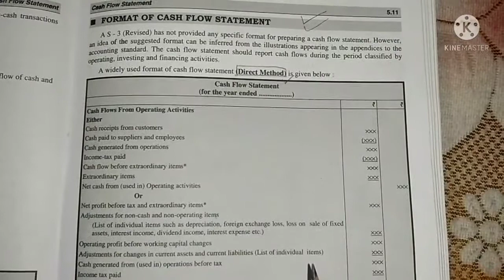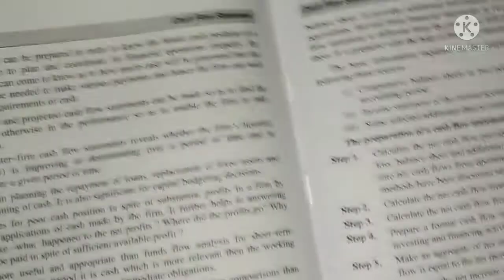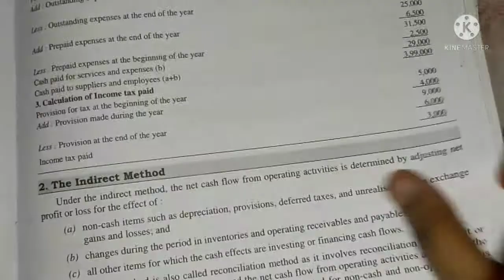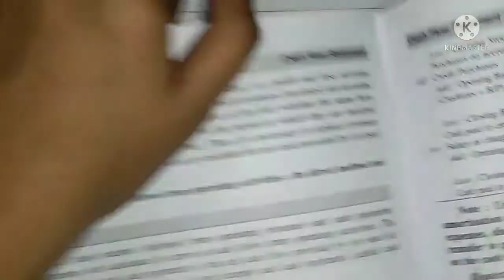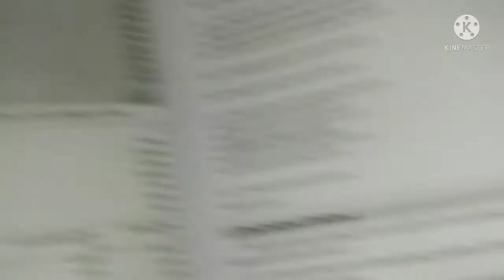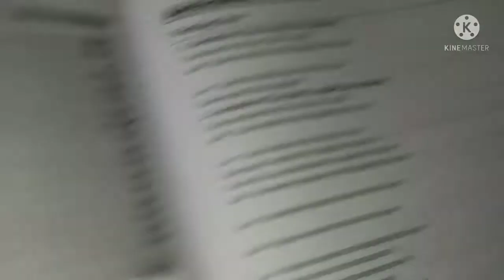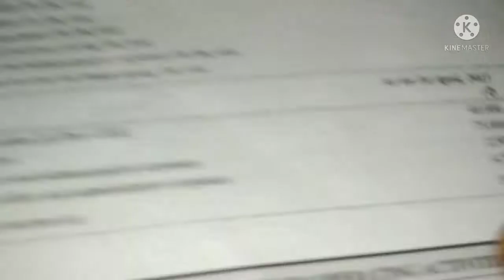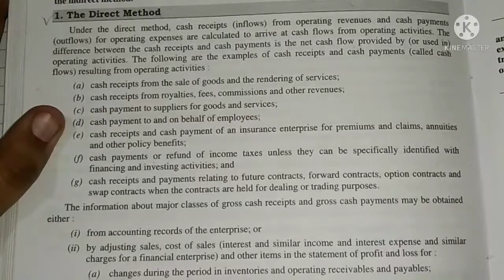Part-1 Cash flow startement | operating activites | Direct method in operating activity | accounting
Freinds in this vedio cash flow statement chapter start kiya hai . And usme operating activity ka direct method explain kiya hai.

Agar aapko kisi bhi vedio se related notes chahiye to aap mujhe Insta par message kar skte hai. I'd last mai given hai.
Dosto aap vedio ko pura dekhiyega aur achi lge to ise like or share kijiyega .agar aapka koi bhi sawal hai to aap mujhe comment kar skte hai .mai aapke comment ka reply karne ki puri koshish krugi.